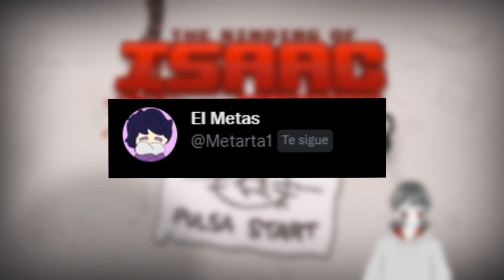NUEVO TARNISHED CAIN | NUEVO DLC TARNISHED TBOI | PERSONAJES TARNISHED NUEVA ACTUALIZACION ZOKARED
🪐✨ TE INVITO ABRIR LA DESCRIPCIÓN ✨🪐

Si te gustan mis videos compártelos, por favor, sígueme en Twitter para mires actualizaciones del canal, te invito a comentar lo que se te ocurra y no olvides invitar a tus amigos a conocerme, muchas gracias.

🤓 mira el CANAL de GEXX:  @gexxgous

mis etiquetas: tarnishedcain tarnishedmod tboitarnished tarnished isaac mod,the binding of isaac,the binding of isaac repentance,the binding of isaac android,the binding of isaac mod,binding of isaac,the binding of isaac rap,the binding of isaac ost,the binding of isaac soundtrack,the binding of isaac historia en español,tarnished cain,tarnished characters cain,tarnished judas,tarnished magdalene,tarnished mod,tarnished,tarnished mod isaac,tboi tarnished mod,cain tarnished,tboi tarnished characters mod,new dlc